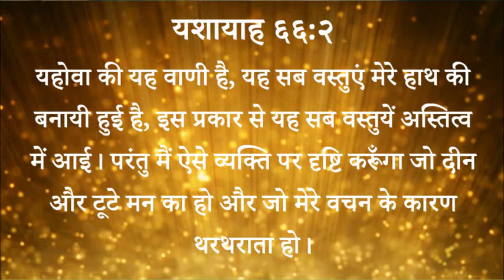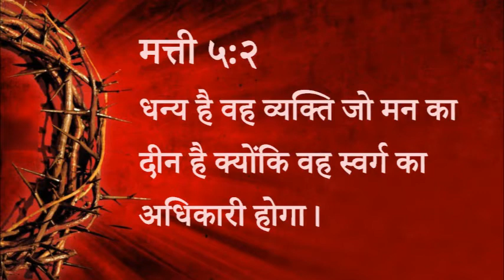४०३ स्वर्गीय मन्ना - दीनता परमेश्वर के करीब ले जाती है (पास्टर अनिल कोचर)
४०३ स्वर्गीय मन्ना - दीनता परमेश्वर के करीब ले जाती है (पास्टर अनिल कोचर)

403 Heavenly Manna - Deenta Parmeshwar Ke Kareeb Le Jati Hai (Pastor Anil Kochar)

यशायाह ६६:२
यहोवा की यह वाणी है, यह सब वस्तुएं मेरे हाथ की बनायी हुई है, इस प्रकार से यह सब वस्तुयें अस्तित्व में आई। परंतु मैं ऐसे व्यक्ति पर दृष्टि करूँगा जो दीन और टूटे मन का हो और जो मेरे वचन के कारण थरथराता हो।

मत्ती ५:२
धन्य है वह व्यक्ति जो मन का दीन है क्योंकि वह स्वर्ग का अधिकारी होगा।

स्वर्गीय मन्ना - पास्टर अनिल कोचर